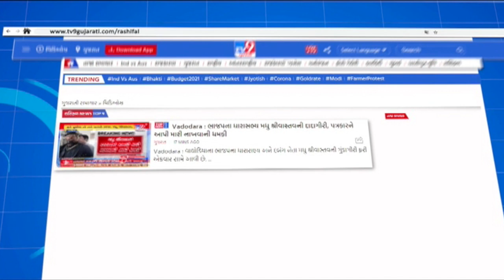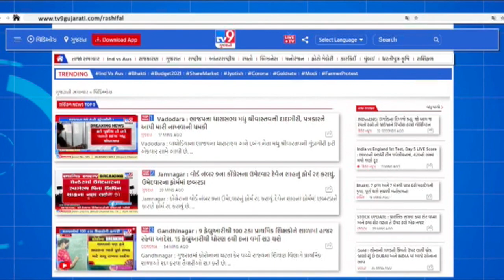મુંબઇમાં ધોધમાર વરસાદ | Tv9GujaratiNews